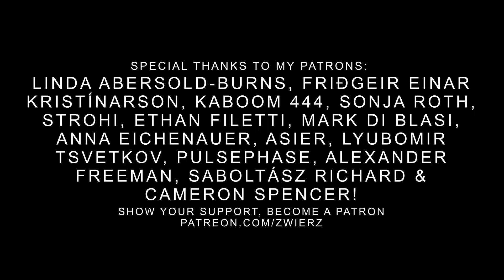Marvel Studios’ Eternals x Linkin Park - Papercut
Marvel Studios’ Eternals | Linkin Park - Papercut (zwieR.Z. Remix) Official Music Video [4k]

Here's a little treat for you Marvel fans out there. This one is very spontaneous. Since my Lying From You / Avengers: Infinity War video has just reached 20 million views and since today marks exactly 4 years since the release of my Papercut remix, it kinda felt right to make a new Marvel music video featuring the highly anticipated ETERNALS (in theatres in just a few days). Enjoy!